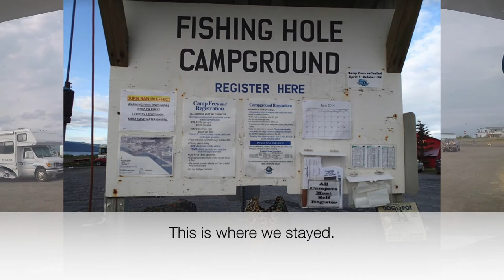Alaska Homer to Soldatna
Join us as we experience early morning on the Alaska Coast. Here, we leave our Katchemak Bay campsite on the Homer Spit and head towards Soldotna on the Kenai Peninsula. We spent three days here enthralled by the fisherman, otters, and and glorious mountain vistas.